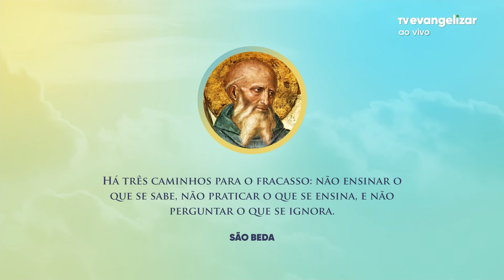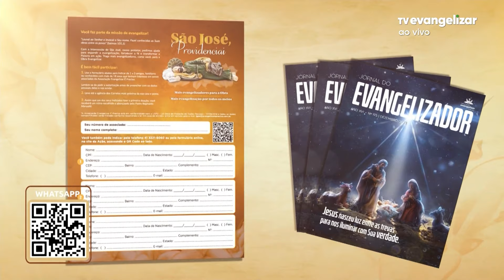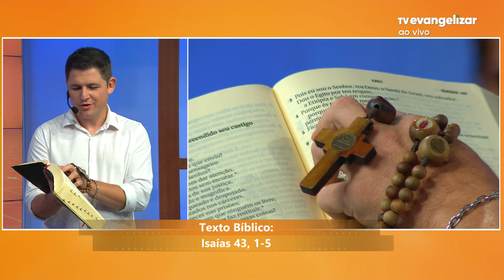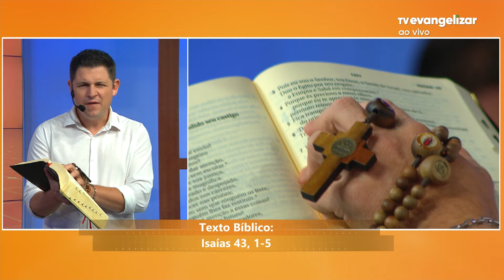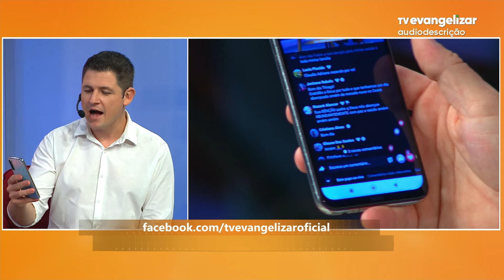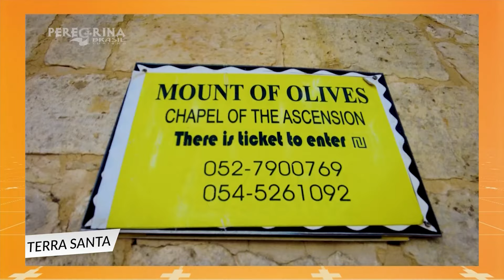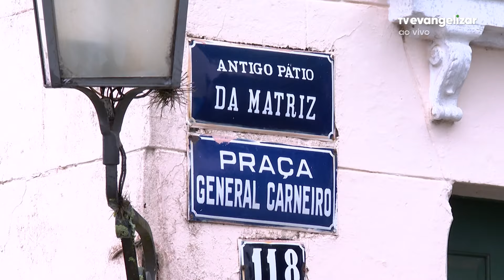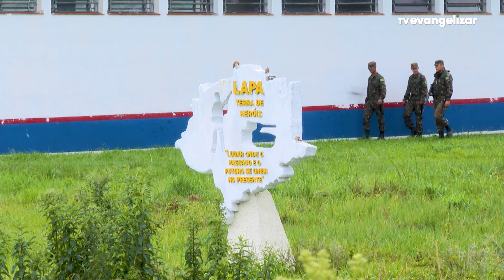Deus está contigo | Bom Dia Evangelizar | 13/02/24